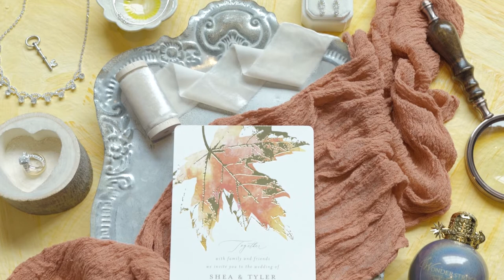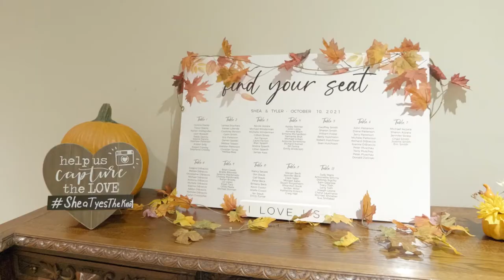Shea and Tyler's Wedding Highlight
Shea and Tyler's wedding was full of love, fun, and Autumn. This is what I'm talking about. We definitely need more fall centered weddings. The flowers she picked out were just as pretty as when the leaves change color. Look at them flowers, look at 'em!

This wedding had me wishing every wedding could be in Autumn. Did I mention it is my favorite season! It should be obvious by now. Sure, we had a little rain, but that didn't stop this couple. They took it in stride, and continued right on enjoying every bit of their day.  The Bradford Estate quickly reorganized the plan for the rest of the wedding to accommodate everything inside since it was drizzling.  Which is important!  Make sure if you're planning your wedding day that your venue has a plan in case their is rain.

What a casual, down to earth couple, that just knew how to have a good time. No stress, no problems, just pure love. What am I supposed to do with all this good footage? Honestly, I could make ten different videos with all this raw footage (6 hours worth). I just might...